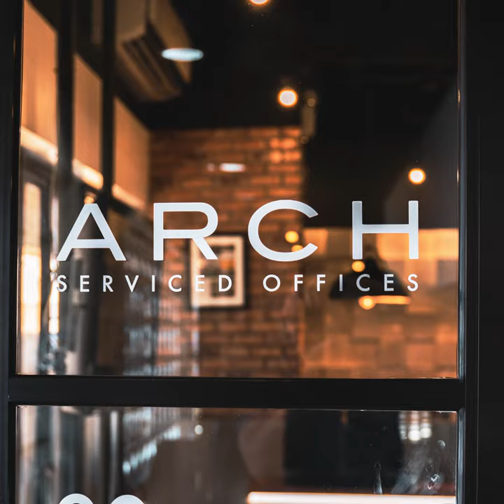Brand Refresh Reveal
It’s Official! ARCH Serviced Offices is now B&P Workspaces! The same team, just a different look.

We’re thrilled to reveal our refreshed brand identity. This announcement shows the evolution of ARCH Serviced Offices since its founding in 2013 by our parent company, Booth & Partners.

Over the last few months, we have worked together into creating a new image that would better communicate what our product does and be more aligned to who we are, at our core as a brand and as a team.

Our entire team is very excited about officially being part of Booth & Partners!